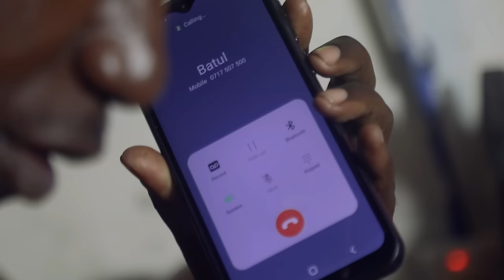FICHO EP 01